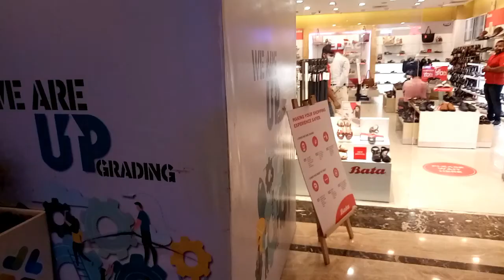FIRST TIME EXPLORING MALL AFTER LOCKDOWN | GAUR MALL | SHOPPING | JEEVAN RAUTELA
Hello guys...
Hope you all well...
You know after lockdown, first time we explored MALL ( GAUR MALL, RAJNAGAR GHAZIABAD).so its different feeling, coming after 5 month.
So its great time being there in the mall.

If you like this small vlog.